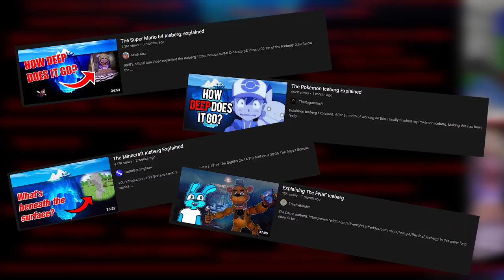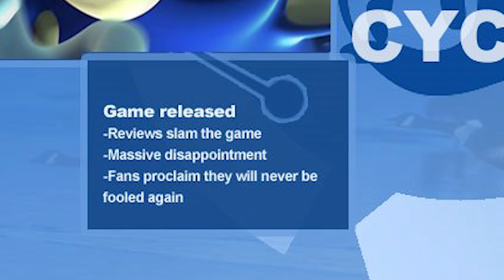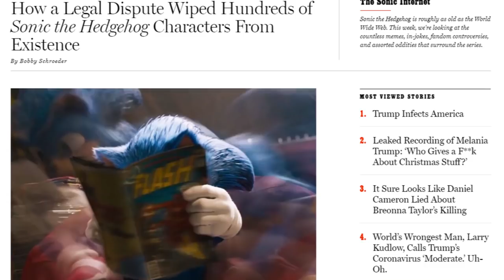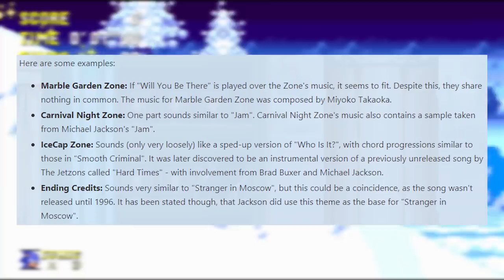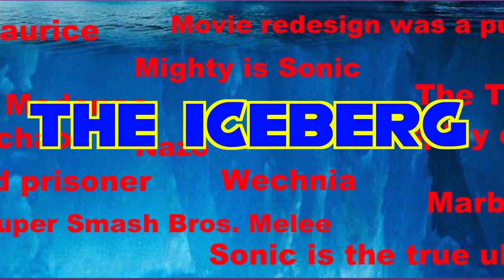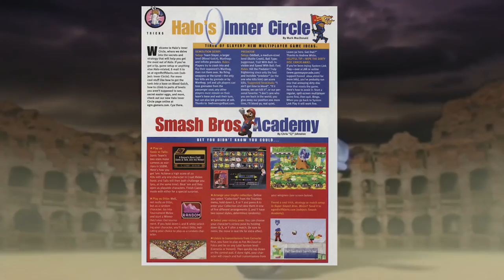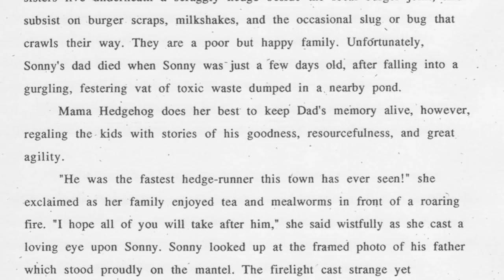The Sonic Iceberg l Novika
The Sonic Iceberg (mostly) Explained.
Original Iceberg thread
Sonic is the Ultimate Life Form theory